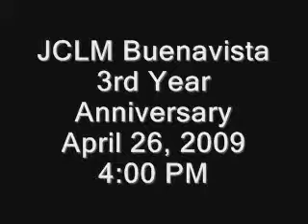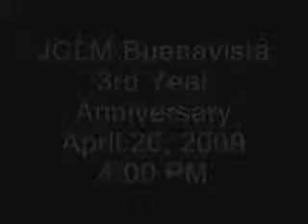Madame F - JCLM Buenavista 3rd Year Anniversary Teaser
video teaser for JCLM Buenavista's upcoming 3rd year anniversary